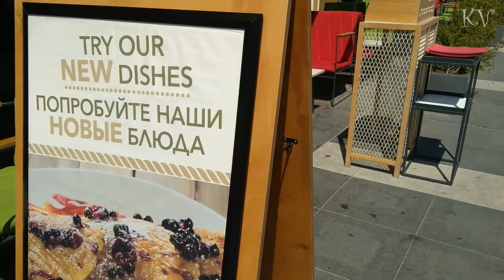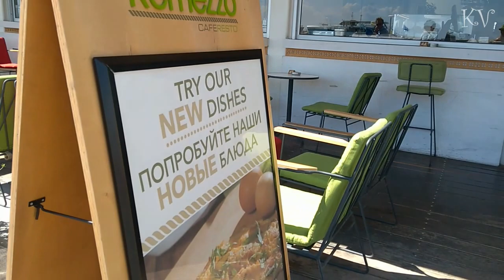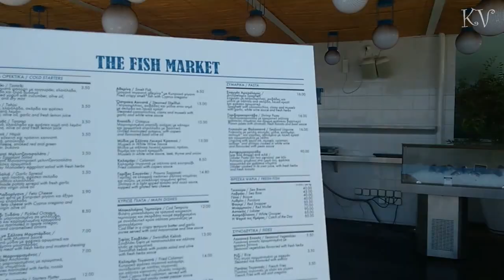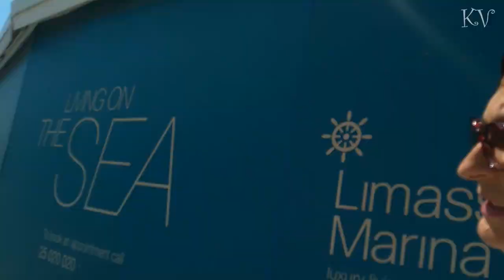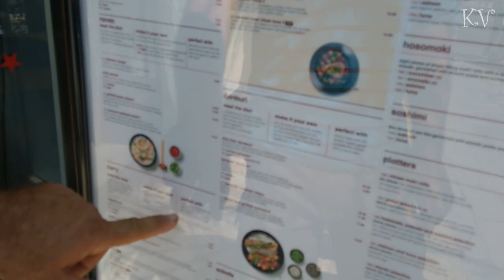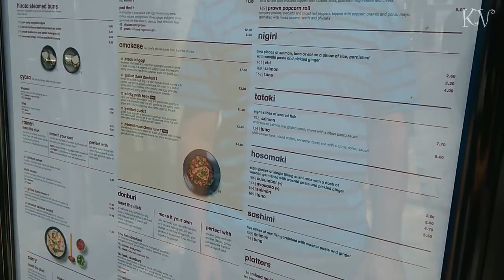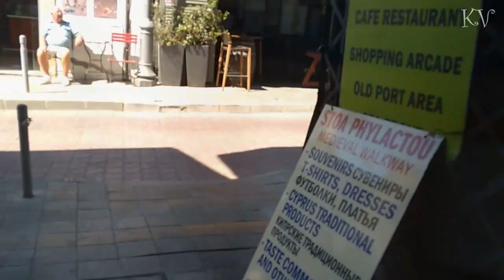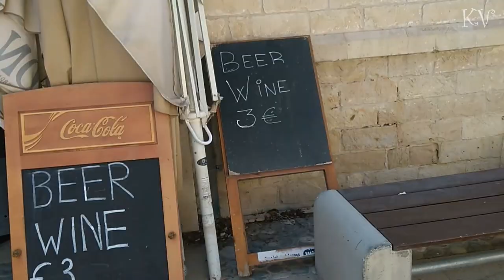Лимассол ♥ Прогулка по набережной ♥ Причал Лимассола ♥ Гуляем по красивым улочкам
Приехали в Лимассол / Трогаем морскую водичку / Гуляем у причала / Рассматриваем кораблик / Заглядываем в кафешки / Любуемся сувенирами / Устроили мини-пикничок на набережной ♥